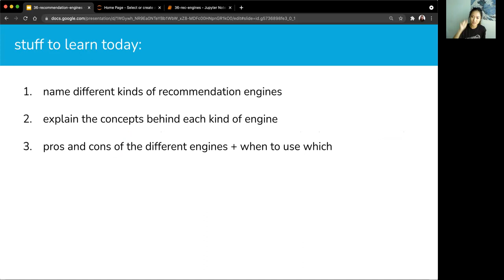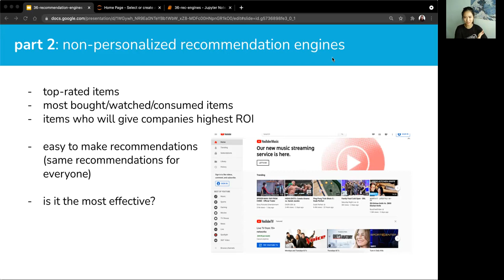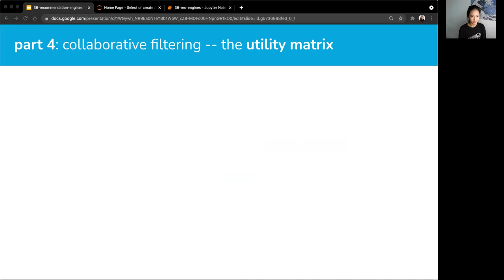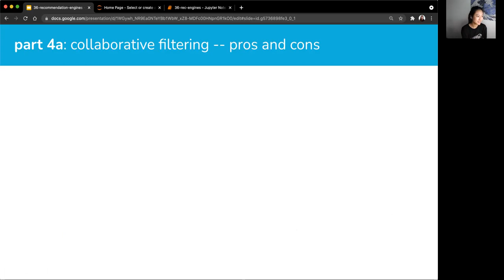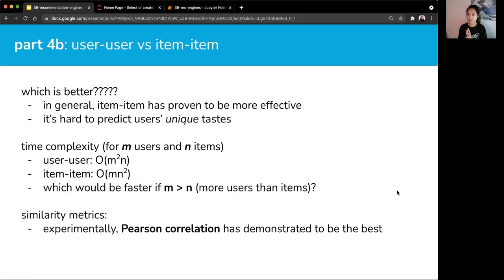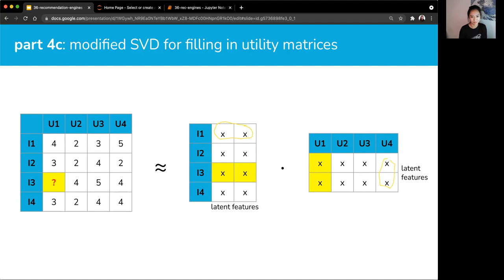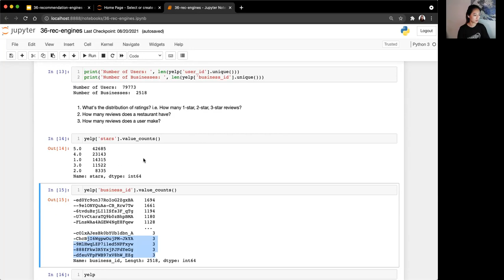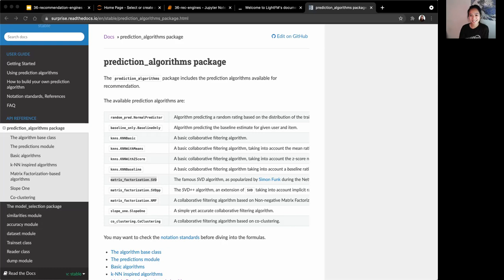Topic 36: Recommendation Systems